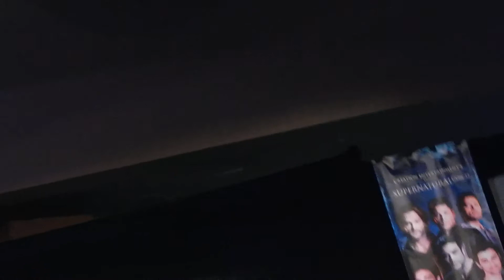TorCon 2017 - SNS - Free Fallin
Louden Swain (and friends) sing Free Fallin (by Tom Petty) as the finale song at the Saturday Night Special.